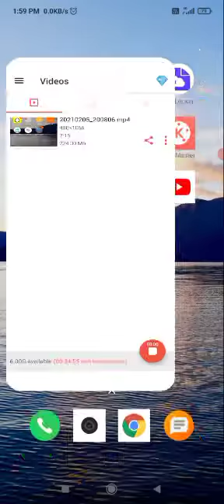Again going to Amsterdam